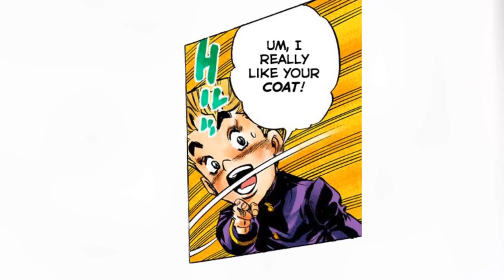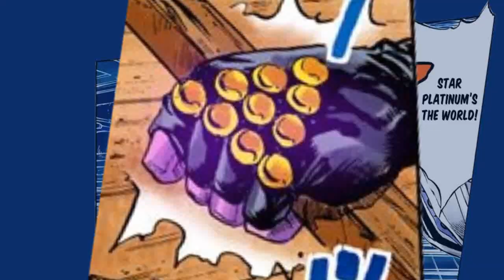Sheer Heart Attack (JJBA Musical Leitmotif)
Song: Queen - Sheer Heart Attack

Scans: Jojo's Colored Adventure Team